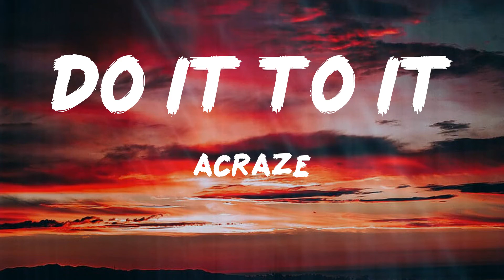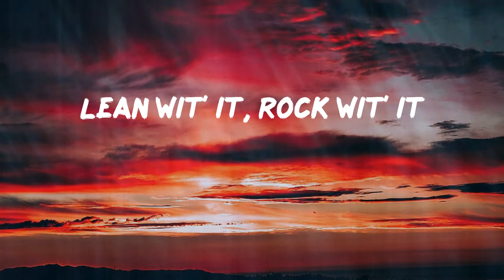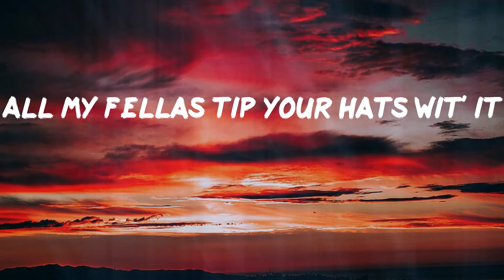ACRAZE - Do It To It (Letras)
ACRAZE - Do It To It

Lyric: ACRAZE - Do It To It
Oh-oh, oh-oh
All my ladies pop yo' backs wit' it
Oh-oh, oh-oh
Oh-oh, oh-oh
Oh-oh, oh-oh